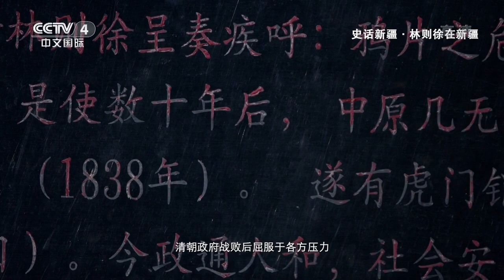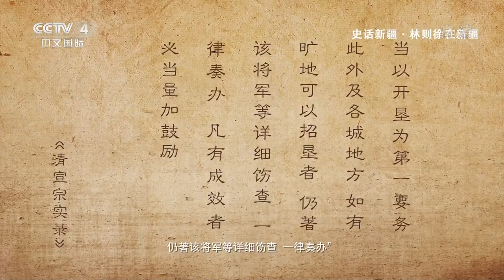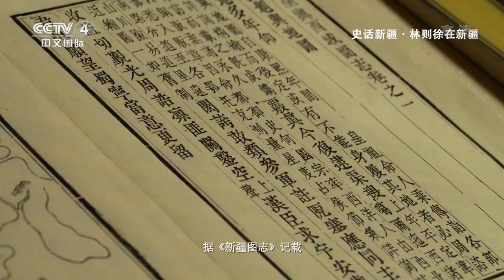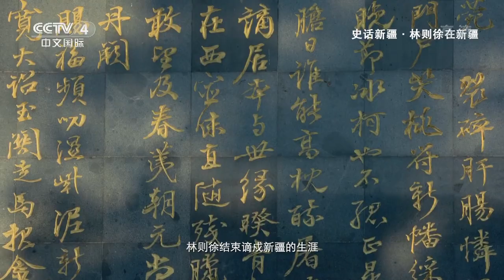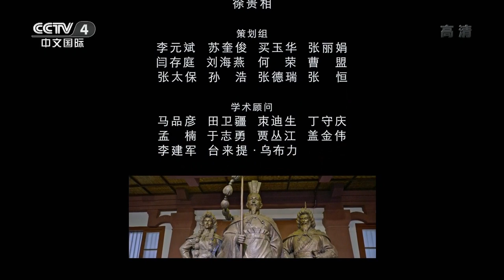《史话新疆》 第56集 中国古代坎儿井的鼻祖竟然是“虎门销烟”的林则徐【CCTV纪录】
本期内容：公元1840年，第一次鸦片战争爆发，清朝政府战败后屈服于各方压力，将主张禁烟的林则徐革去官职，发配新疆伊犁“效力赎罪”。公元1842年底，林则徐抵达伊犁惠远城，受伊犁将军布彦泰所请，管理粮饷，办理屯垦水利相关事宜。

■□节目简介■□
《史话新疆》系列微视频，内容真实客观呈现自汉代开始，在长期的交往、交流、交融的历史演进中，新疆各族人民同全国各族人民一道，共同开拓了中国的辽阔疆土，共同缔造了多元一体的中华民族大家庭的恢弘史诗。